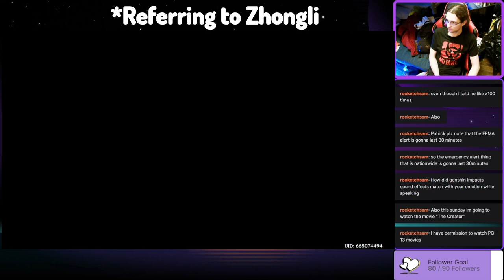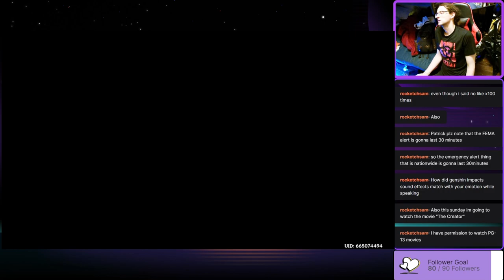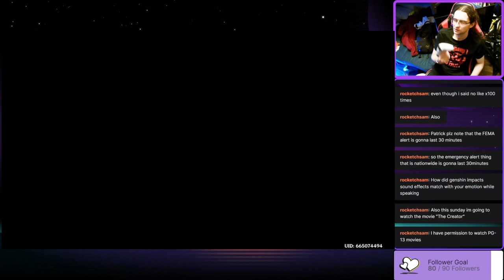FAKE SIGILS, ZHONGLI AND GOLDEN HOUSE BOSS! -Garnetzx's Genshin Impact Livestream Highlight Edit #22